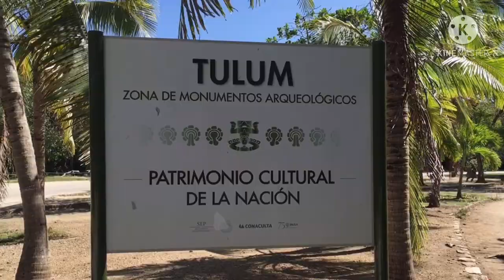ZONA ARQUEOLÓGIA Y TORRE TULUM!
espera un momento, esta no es una receta engordante mas? que esta pasando?

TRANQUILO, es solo un pequeño vlog que se atraveso en el canal, tuve la oportunidad de grabarlo y quise compartirlo contigo bb :3

Espero tengas un gran dia, todo siempre puede mejorar, animo

si te gusto el video, compartelo, me ayudarias muchisimo, gracias